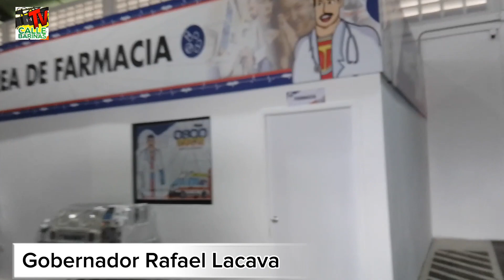Gracias al Presidente Nicolás Maduro y a nuestro gobernador Rafael Lavaca es un éxito total